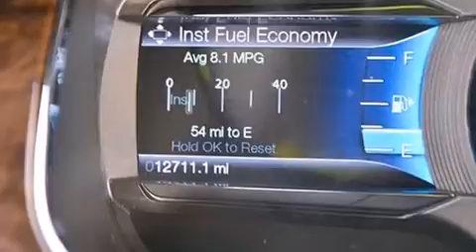2014 Ford Taurus Palm Beach FL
Haz clic aquí para ver el precio Hemos tenido el honor de servir a la zona de Lake Worth fl , le prometemos que su experiencia superará sus expectativas ! Year : 2014 Make : Ford Model : Taurus Engine : Motor con 6-Cil de 3.5L Trans . : Transmisión Automática Millaje : 12,709 Stock : 67563 Offleaseonly.com 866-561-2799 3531 Lake Worth Rd Lake Worth , fl 33461